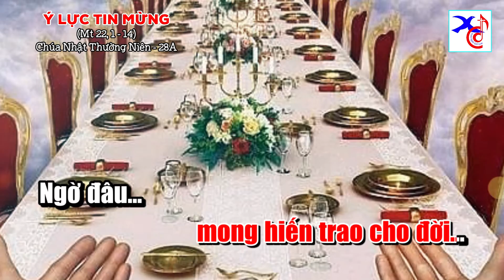TIỆC CƯỚI NƯỚC TRỜI || Ý Lực Tin Mừng CNTN28A || Karaoke (Lm. Xuân Đường)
Ý LỰC TIN MỪNG
(CNTN28A _ Mt 22, 1-14)

TIỆC CƯỚI NƯỚC TRỜI

Lặng nghe tôi kể chuyện Nước Trời
Tựa như ông chủ dọn tiệc cưới
Mời đón bao người đến chung vui
Tình yêu mong hiến trao cho đời.

Ngờ đâu khi bàn tiệc sẵn rồi,
Mà sao khách mời đâu chẳng thấy
Liến đón trên đường những ai qua
Tiệc vui phút chốc đã đông người.

Đời con tham dự tiệc Nước Trời
Tình yêu như lễ phục tiệc cưới
Chờ lcs Chúa mời đến chung vui
Để con hưởng phúc tiệc Nước Trời.